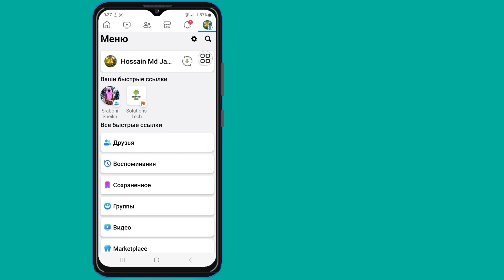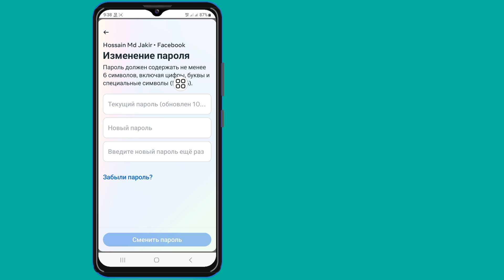Как увидеть свой пароль Facebook, если вы его забыли | См. пароль Facebook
Если вы ищете видео о том, как посмотреть свой пароль Facebook, если вы его забыли | Посмотрите пароль Facebook, вот он!

 В этом видео я покажу вам, как увидеть свой пароль Facebook, если вы его забыли | См. Пароль Facebook. Обязательно досмотрите видео до самого конца. Вы узнаете, как увидеть свой пароль Facebook, если вы его забыли | См. Пароль Facebook. Это легко и просто сделать с вашего телефона.